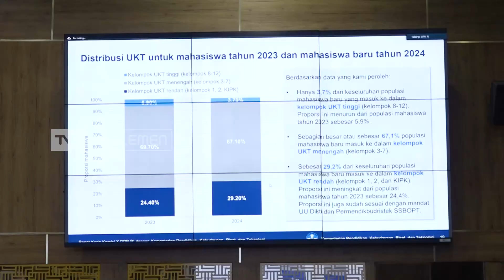Lensa Parlemen - Segera Akhiri Kisruh UKT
Kisruh meroketnya Uang Kuliah tunggal atau U-K-T masih terus berlanjut. Warganet kian gaduh, bahkan Demo Mahasiswa yang menolak kenaikan ini, berujung ricuh.

Untuk membekali aktivitas anda sehari-hari, kami hadir dengan berbagai informasi tentang DPR RI dan berita lainnya yang terangkum dalam Editorial Parlemen. Kami hadir dengan tampilan yang baru dan berita yang lebih update untuk memenuhi kebutuhan informasi anda!